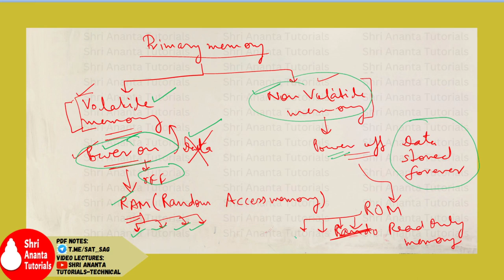Computer Memory and its types | Primary and Secondary Memory in Computer I Explained in Hindi